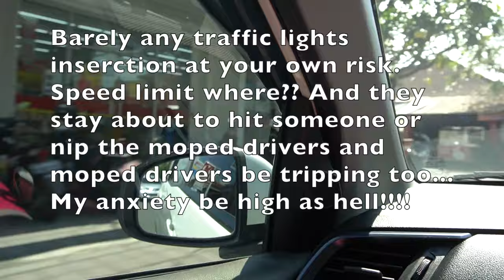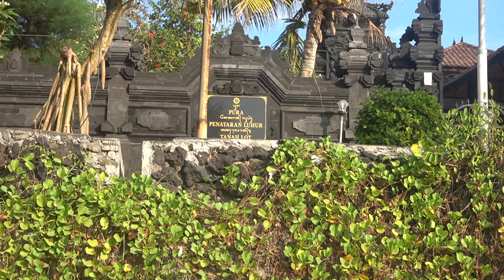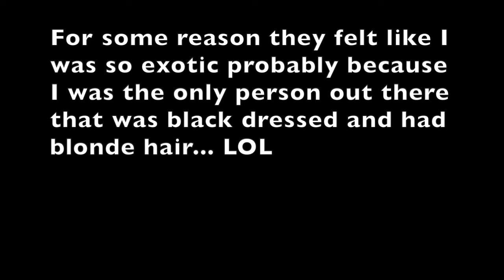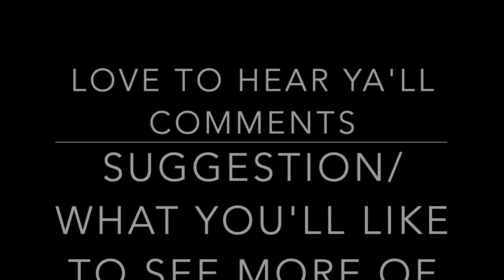I don't want to leave.. S0 ready to cry wish i had more time Bali Indonesia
Hey ya'll its time for me to go and i am very sad a disappointed. Wish I had more time.